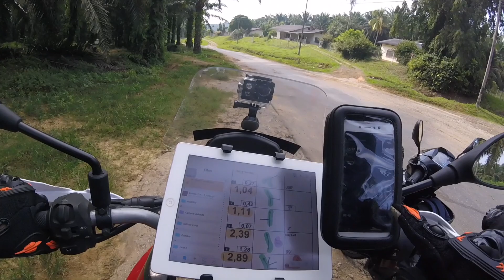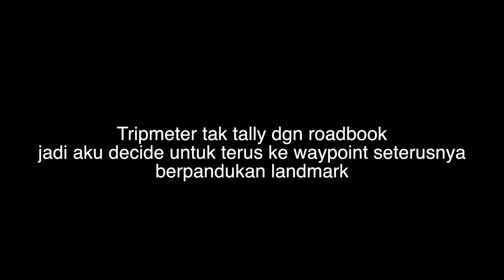[NOW] Ride Gaya Rally Dakar | Roadbook Reading Experience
percubaan pertama aku menunggang berpandukan roadbook ala rally dakar.

not knowing what you will encounter too adalah sesuatu yang menarik...

salah jalan
jalan putus
detour laluan
jalan berpagar
dan macam-macam lagi

semua ni membuatkan aku rasa sangat teruja!